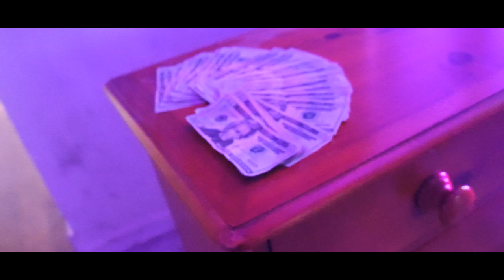Bdot - TJ McConnell/OFY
Shot by:@vsnkeem